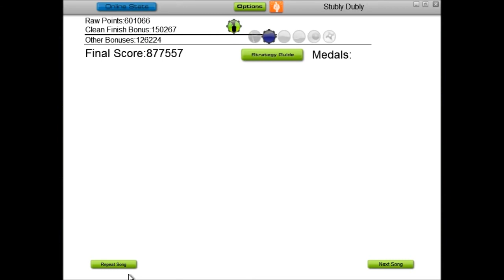Audiosurf: Professional Griefers by Deadmau 5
Eraser elite (it summoned me back! :o)
Reasonably happy with run, quite a few errors though. :)
 Don't know why I tried to tag the red blocks, I failed. I Got nowhere near seeing red. :P

2172 rating.